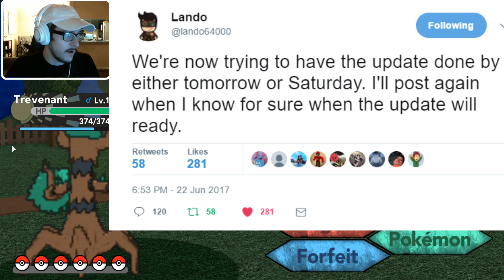PORT DECCA UPDATE SOON! NEW POKEMON PATTERNS AND SKINS! - Pokemon Brick Bronze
PORT DECCA UPDATE SOON! NEW POKEMON PATTERNS AND SKINS!
LET'S GET TO 1000 LIKES BY TONIGHT!! CAN WE DO IT??

OTHER CHANNELS! -